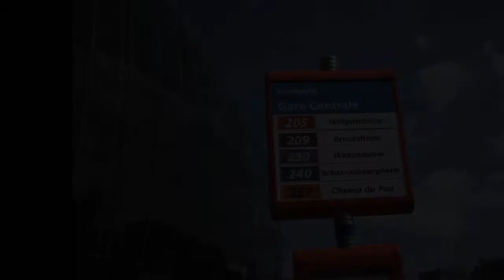Bildimpressionen Strasbourg Bushaltestelle Gare Centrale